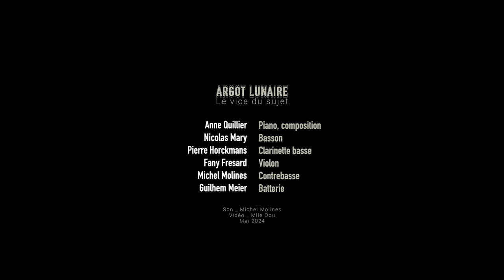ARGOT LUNAIRE - Le vice du sujet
ARGOT LUNAIRE

Anne Quillier - piano, composition
Nicolas Mary - basson
Pierre Horckmans - clarinette basse
Fany Fresard - violon
Michel Molines - contrebasse
Guilhem Meier - batterie

son - Michel Molines
vidéo : Mlle Dou